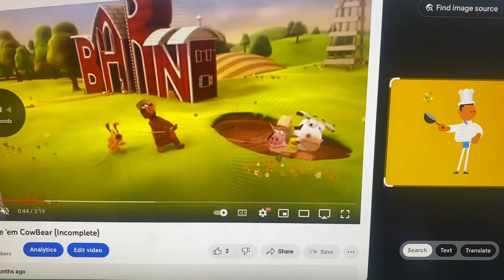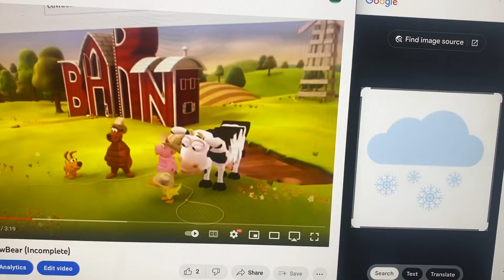Redone Songs Lakdi Ki Kathi